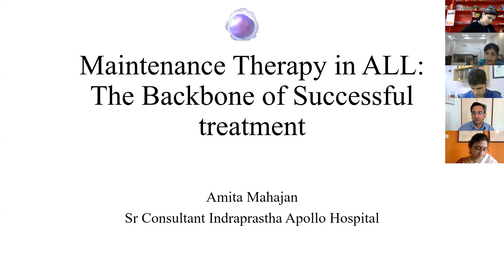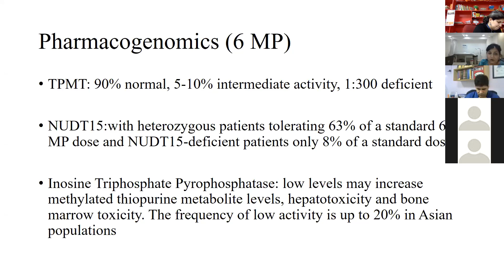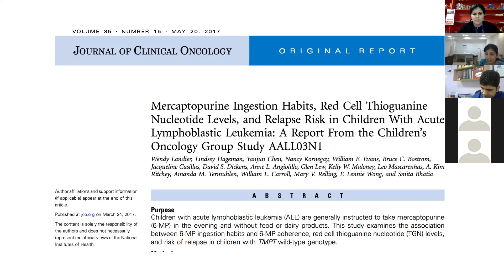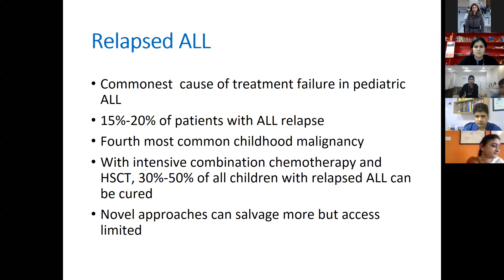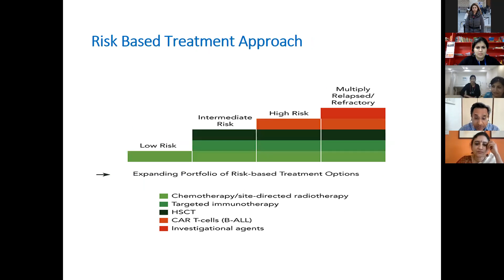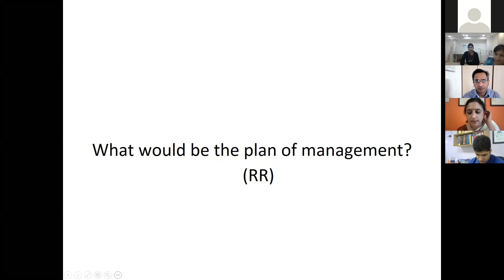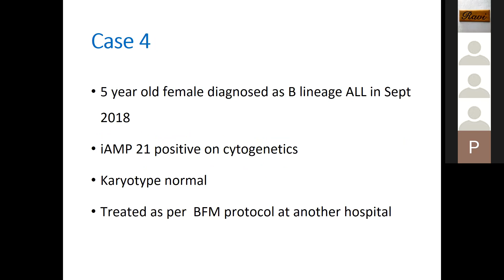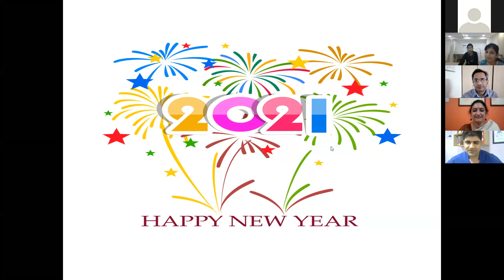PHO virtual training 10.12.2020: MAINTENANCE IN ALL